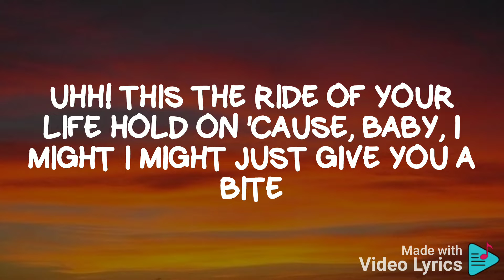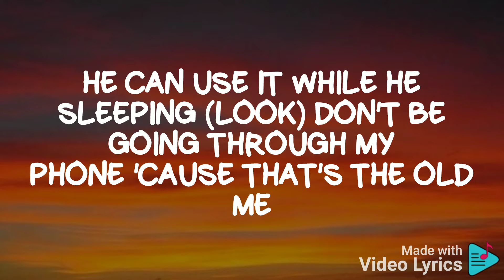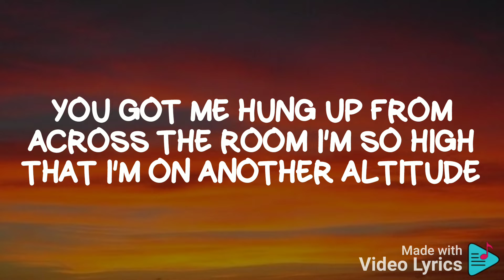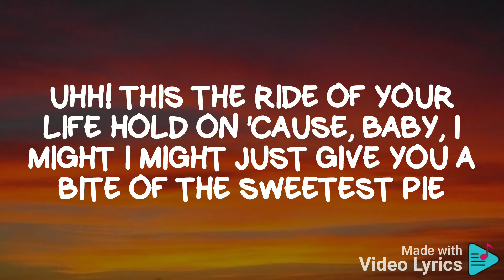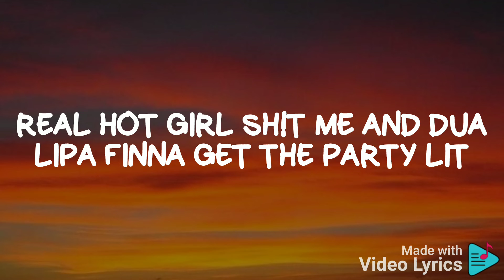Dua Lipa & Megan Thee Stallion - Sweetest Pie ( Lyrics )